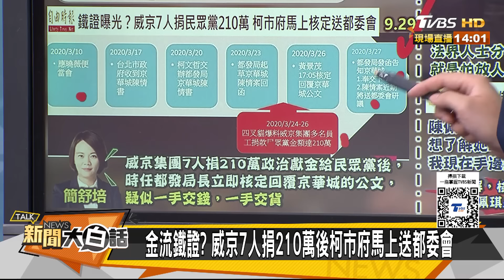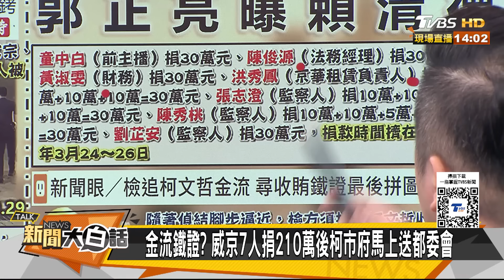柯文哲210萬金流罪證確鑿？郭正亮曝賴清德被兩案反殺 【新聞大白話】 20240929-1｜黃揚明 葉元之 毛嘉慶